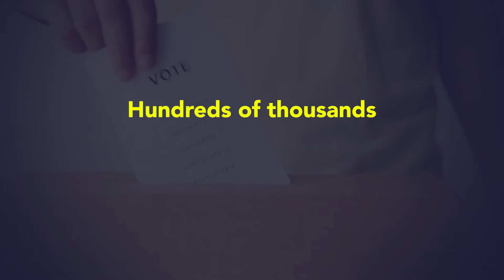This Stuff Can Wait - Voting Can’t (Foodie)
Are you a voter yet? Don’t wait – join the hundreds of thousands of British Columbians who’ve already voted and cast your ballot for a Future for All.